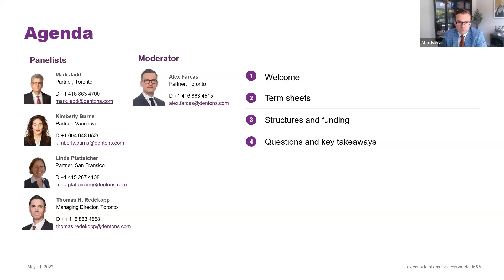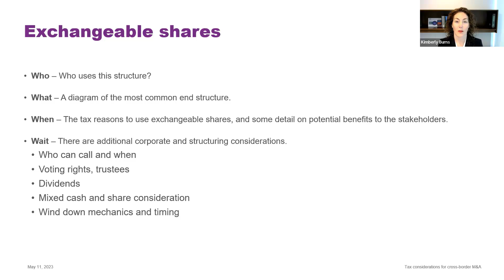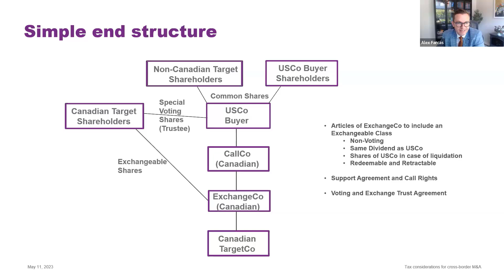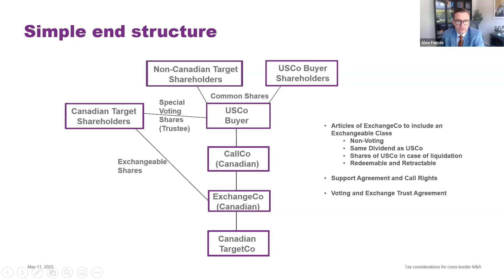Tax considerations for cross-border M&A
Key tax and corporate considerations to keep in mind when planning a cross-border M&A transaction: from prioritizing tax assessments upfront and must-have items for terms sheets, to the benefits (and sometimes drawbacks) of using certain types of tax structures and post-transaction integration. This webinarfeatured Mark Jadd, Linda Pfatteicher, Thomas Redekopp, Kimberly Burns, and was moderated by Alex Farcas